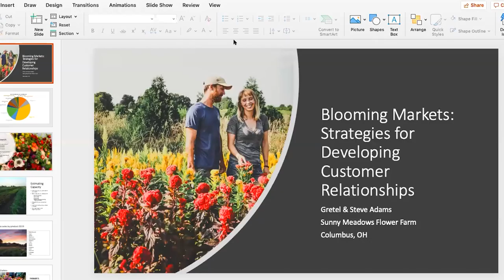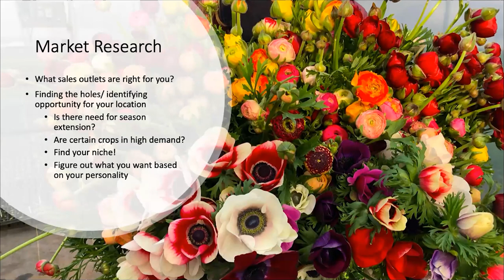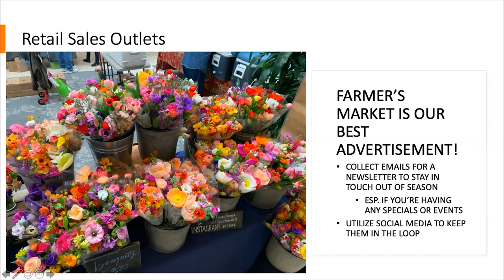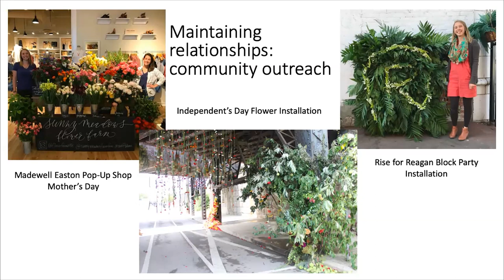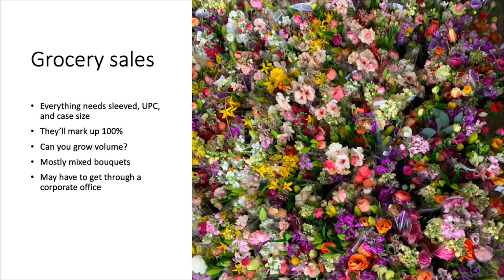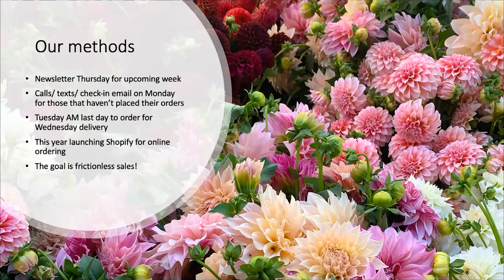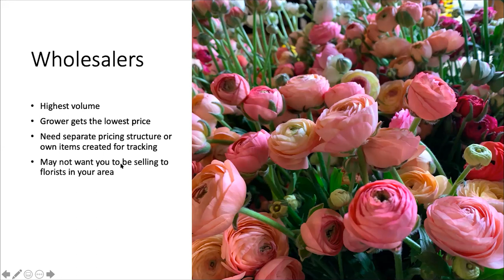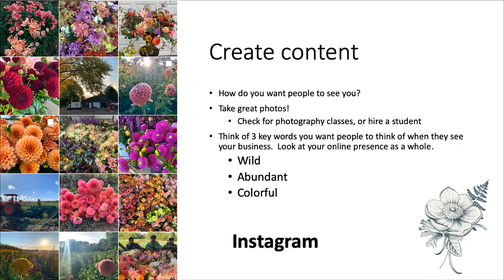Blooming Markets: Strategies for Developing Customer Relationships - Farminar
Motivated by an immense joy for flowers, artistry and stewardship of land and community, Gretel Adams and her husband Steve established Sunny Meadow Farm in 2007.

The urban flower farm outside Columbus, Ohio, provides a selection of cut flowers and premade bouquets for retail and wholesale. In this farminar, Gretel will share insights on the importance of quality control, determining markets and pricing, cultivating professional relationships and acknowledging your own business style.

Gretel Adams grows fresh cut flowers for retail and wholesale at her urban operation, Sunny Meadow Flower Farm, near Columbus, Ohio.

This farminar was recorded on January 29, 2020.